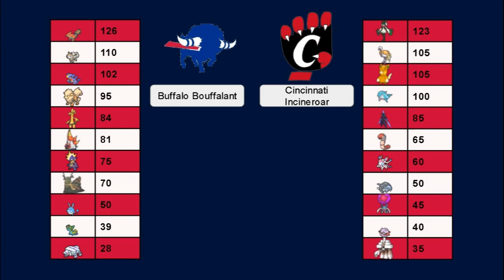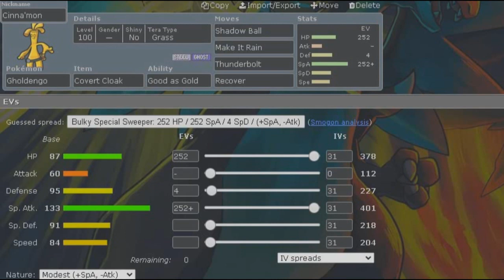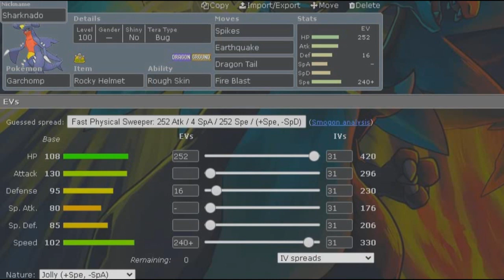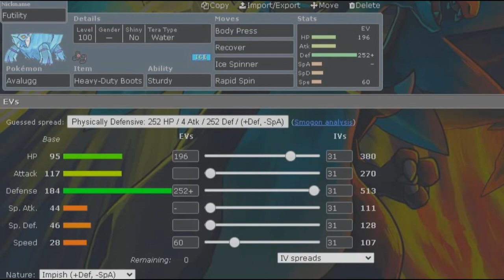Wooper Club League Season 12 Week 4 - Buffalo Bouffalant vs Cincinnati Incineroar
Big win last week to bring us back into the land of the positive records. Next up is another team trying to claw back after a tough loss, it's our buddy Matt and his Cincinnati Incineroar!

Teambuilder: 9:11
Battle: 16:17